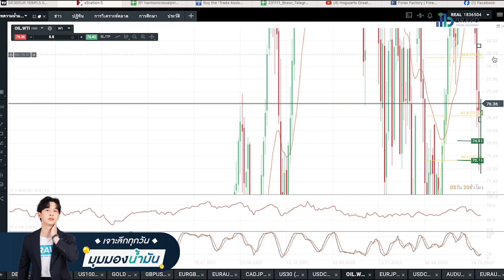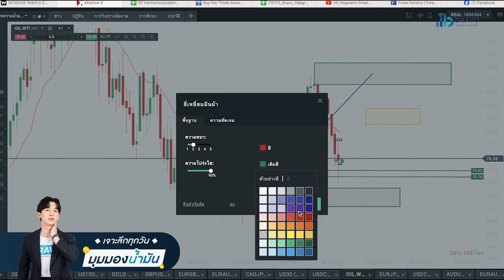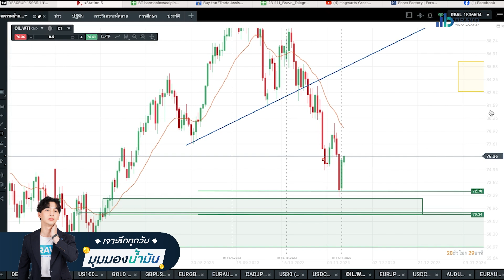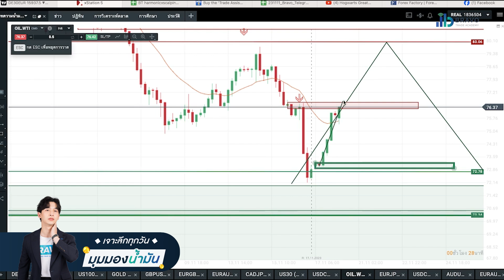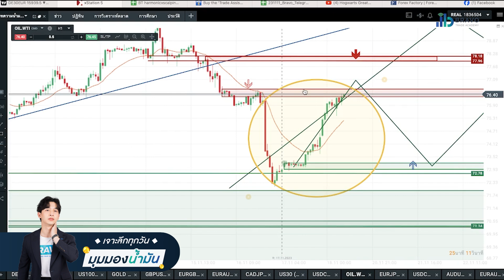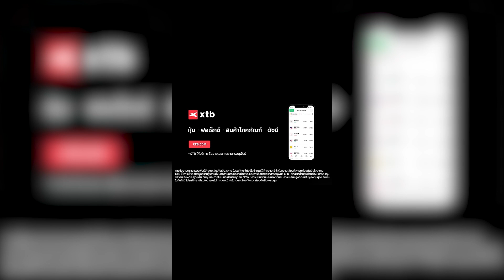มุมมองน้ำมันวันนี้ 20/11/2566 : เริ่มต้นสัปดาห์กับมุมมองการเทรดน้ำมันกับโค้ชไมค์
1. มีพอร์ท XTB ภายใต้การดูแลของ Bravo
2. มียอดฝากขั้นต่ำ 500$